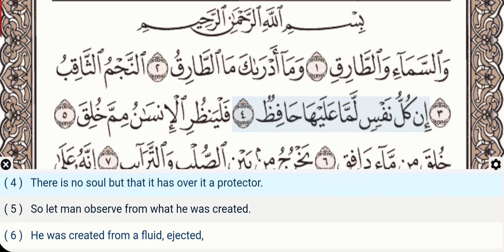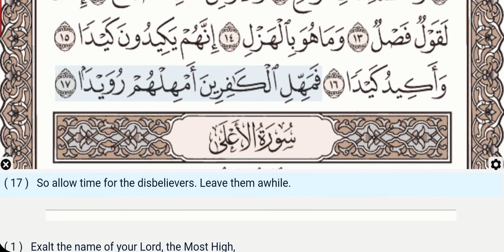86 - Surah At Tariq - Abu Bakr Al Shatri - Quran Recitation, Arabic Text, English Translation